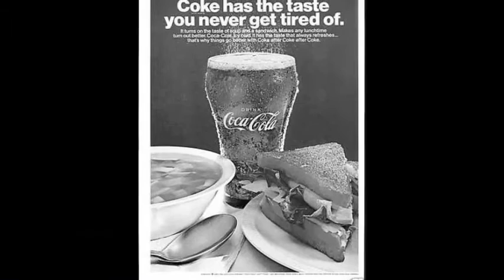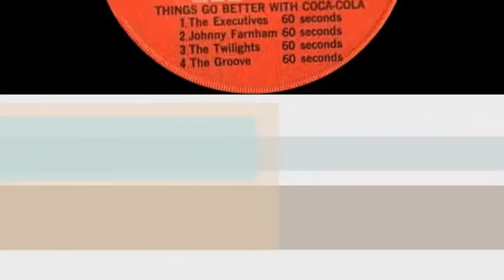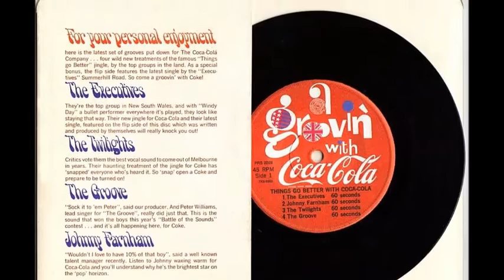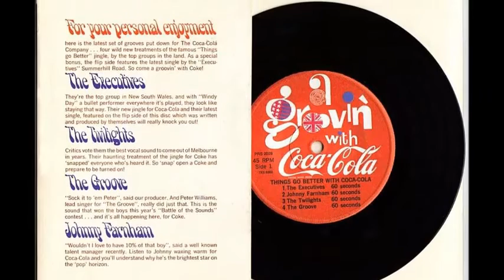Coca Cola Jingles 1968 (Australia)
Coke "jingles" from Australian performers The Executive, The Groove, The Twilights and Johnny Farnham from 1968.